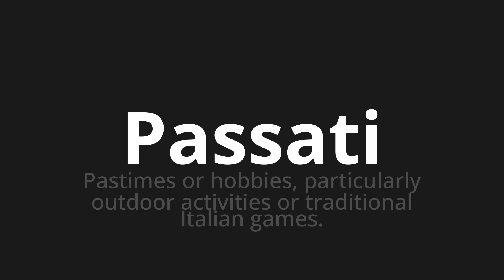How to pronounce Passati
🌍 Learn a new language now Master the Pronunciation of 'Passati Which means past' - which means : Pastimes or Hobbies, Particularly Outdoor Activities or Traditional Italian Games. 📝 with @HTPronounce 🎓🗣️ - [Your Guide to Italian]

Learn to pronounce 'Passati' perfectly in Italian with our easy and engaging tutorial by @HTPronounce! 📖📽️ In this comprehensive video, we provide you with native speaker examples 🗣️👂 and phonetic breakdowns 🎵 to ensure you get the pronunciation just right.

How to say Past in Italian